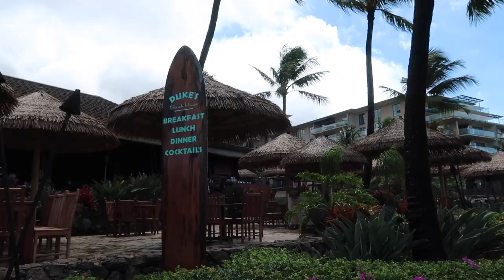MEETING OUR YOUTUBE FOLLOWERS IN HAWAII! | MAUI, HAWAII 2021 | MAUI VLOGS 2021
FETCH APP -2000 BONUS points w/ REFFERAL CODE:
5KKJA